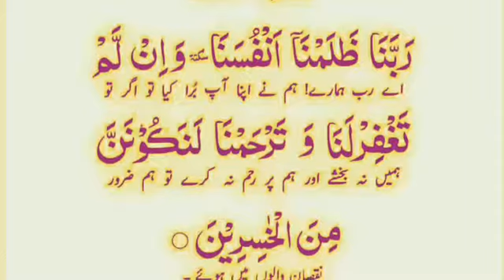Dua E Astaghfar/Tauba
Iqamah
Islamic Wallpaper
Quran Recitation
Quran Tutorial
Surah Recitation
Surah Tutorial
Islamic Videos
Quran Recitation For Relaxation Stress Relief and Sleep
Surah Yaseen
6th Kalma
Durood Shareef in English
Surah Sanah
Sanah Surah
Naat
Naat Lyrics
Iqamah In Namaaz
Kalma Tutorial